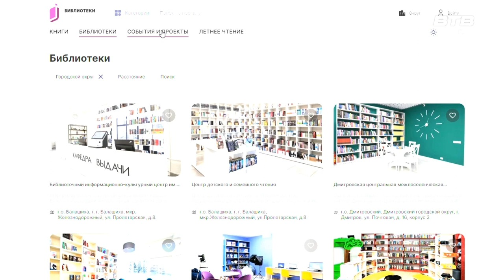НОВОСТИ ПОДМОСКОВЬЯ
В Подмосковье запустили цифровой сервис, который объединяет все библиотеки региона. Об этом сообщило Министерство культуры и туризма Московской области.